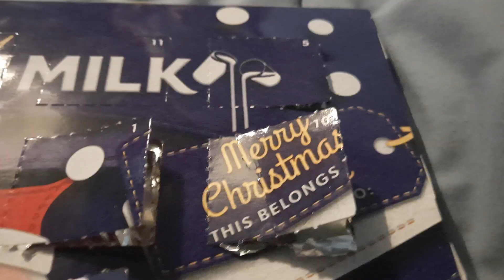Day 10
Today Is 10 December, 15 More Days To Go.